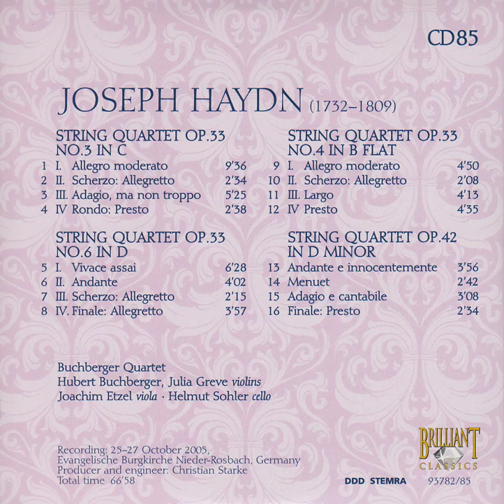Haydn Edition - Joseph Haydn, String Quartets Op. 33 Nos. 3, 4 & 6 - Op. 42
01. String Quartet Op. 33 No. 3 in C - I. Allegro moderato
02. String Quartet Op. 33 No. 3 in C - II. Scherzo, Allegretto
03. String Quartet Op. 33 No. 3 in C - III. Adagio, ma non troppo
04. String Quartet Op. 33 No. 3 in C - IV. Rondo, Presto
05. String Quartet Op. 33 No. 6 in D - I. Vivace assai
06. String Quartet Op. 33 No. 6 in D - II. Andante
07. String Quartet Op. 33 No. 6 in D - III. Scherzo, Allegretto
08. String Quartet Op. 33 No. 6 in D - IV. Finale, Allegretto
09. String Quartet Op. 33 No. 4 in B flat - I. Allegro moderato
10. String Quartet Op. 33 No. 4 in B flat - II. Scherzo, Allegretto
11. String Quartet Op. 33 No. 4 in B flat - III. Largo
12. String Quartet Op. 33 No. 4 in B flat - IV. Presto
13. String Quartet Op. 42 in D minor - I. Andante e innocentemente
14. String Quartet Op. 42 in D minor - II. Menuet
15. String Quartet Op. 42 in D minor - III. Adagio e cantabile
16. String Quartet Op. 42 in D minor - IV. Finale, Presto

Orchestra - Buchberger Quartet
Violin - Hubert Buchberger, Julia Greve
Viola - Joachim Etzel
Cello - Helmut Sohler